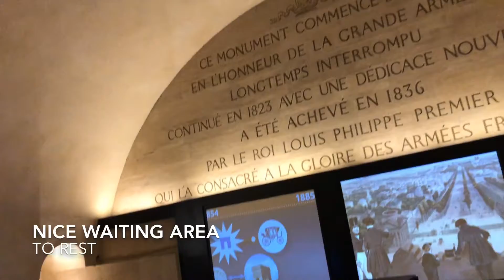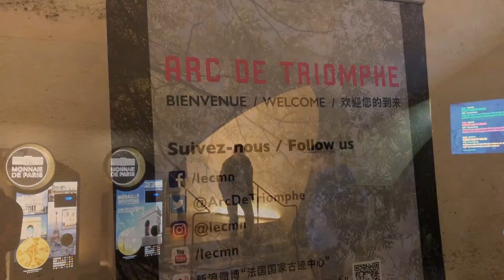Day before Protests Visiting Arc De Triomphe in Winter no Yellow Vests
We visit Paris! The date? 14 Dec 2018. Friday. No yellow vests protestors, phew. The attraction was open. Cost was 12 Euro per adult and free for our kids!

We were on holiday in London. Instead of staying a night in Paris, we decided to take a day trip. It was a long day but we were well prepared. Day trip started with Eurostar from St Pancras to Paris Gare du Nord in the morning, taking the 0701 train, ES9004. We arrived in Paris shortly after 10AM (take note Paris is one hour ahead of London.)

It was a cold day in Paris, about 1 deg, but thankfully it was sunny! Arc de Triomphe was open so we went up and got excellent views the city. Very cool!